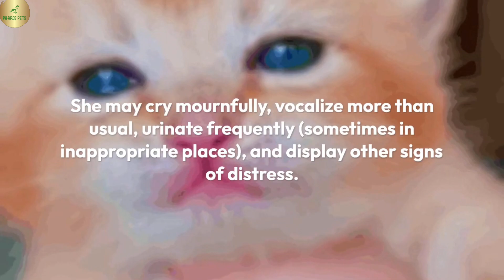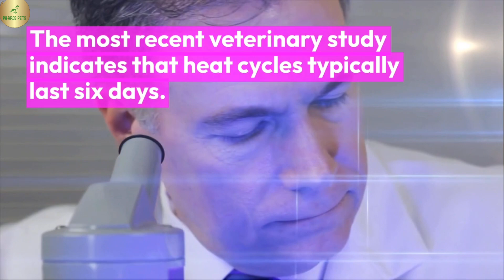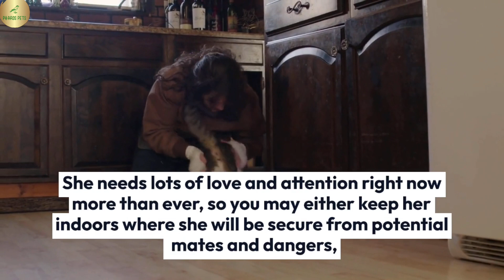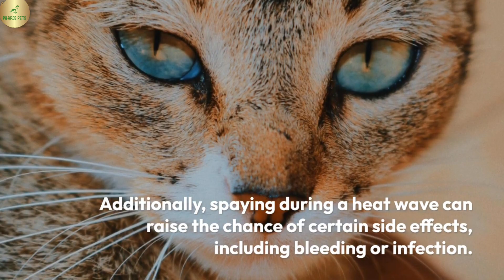How To Calm A Cat In Heat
In this video, we will go through how to calm a cat in heat

Cat owners know that when their cat is in heat, she is likely to feel agitated and restless. She may cry mournfully, vocalize more than usual, urinate frequently (sometimes in inappropriate places), and display other signs of distress.

How Can I Tell If My Cat Is In Heat?

Your female cat is most likely in heat if she hasn't been spayed. Regular heat cycles will occur in a cat that hasn't been spayed. However, because they lack a reproductive system, spayed cats do not experience heat cycles, do not have ovaries, and do not release estrogen.

When does a kitten or cat have its first heat cycle?

Between the ages of 5 and 9 months, a kitten typically reaches sexual maturity and experiences its first heat.

While some infants may experience their first heat as early as 4 months old, others might not until they are a year old.

If your cat is a year old and has not had her first heat, you should consult a veterinarian to rule out any underlying health issues.

What Is The Duration Of Heat In Cats?

The most recent veterinary study indicates that heat cycles typically last six days.

Female cats who are not spayed will experience a brief period of heat exhaustion if they are not mated during their estrus cycle. Typically, the mating season lasts from February until October each year.

Being empathetic and tolerant is key when your cat is in heat. You may make the experience more comfortable for both you and your cat by taking a few simple steps.

She needs lots of love and attention right now more than ever, so you may either keep her indoors where she will be secure from potential mates and dangers,

Offer her enough litter boxes so she can relieve herself whenever she needs to, or both!

These are just a few of the many ways you can make your cat more comfortable when she is in heat.

Following these suggestions should help keep your cat quiet and at ease until her menstrual cycle is over. However, you can get your cat spayed if you want to put an end to her heat cycle.

Is My Cat Safe To Be Spayed While In Heat?

Yes, but it's not typically advised. Although it is possible to neuter your cat while she is in heat, most doctors do not advise it.

This is because the treatment is much more challenging and time-consuming than usual because your cat's reproductive organs get packed with blood.

Additionally, spaying during a heat wave can raise the chance of certain side effects, including bleeding or infection.

In order for your veterinarian to take steps to reduce the danger, be sure to inform them in advance if you decide to neuter your cat when she is in heat.